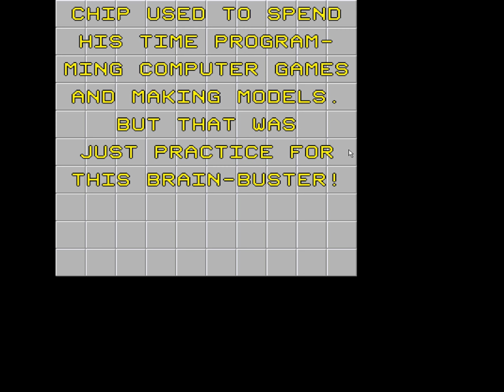BHA Plays Chip's Challenge - Part 5 - Levels 81-100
Closer to the end~